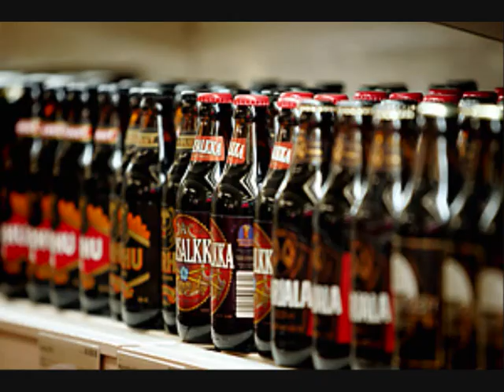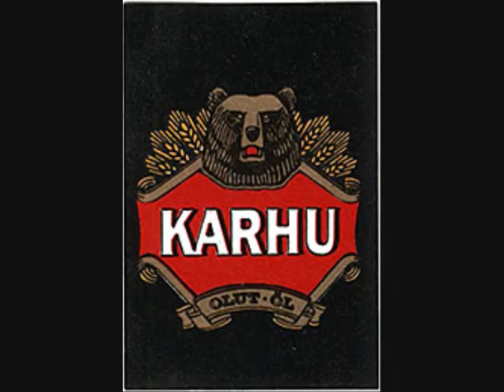PORIN OLUT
Karhun ja Porin olut tehtaan kunniaksi